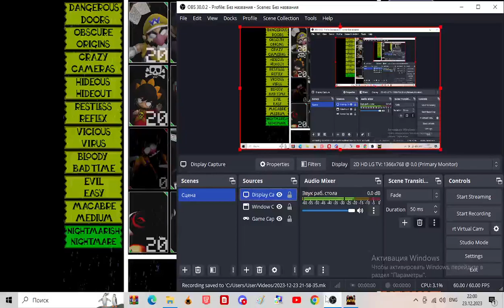fnaw custom nightmare - 20/20 mode completed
honestly kinda free without camera characters